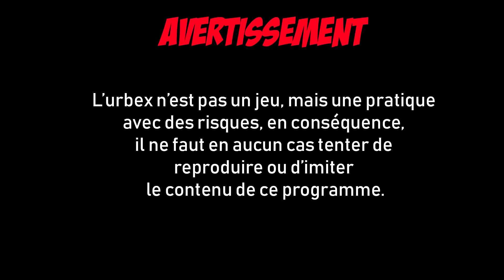URBEX | EXPLORATION D'UNE VILLA DE LUXE (BANDE-ANNONCE)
Bonjour à tous et bienvenue pour le retour des explorations urbaines sur la chaîne, avec une exploration qui nous laisse nous poser de nombreuses questions "pourquoi?", "quand?". En effet nous avons très peu d'information sur ce lieux mis à part les documents et objets trouvé sur place. Plus d’informations  sur ce lieu lors de la vidéo intégral qui sera disponible mercredi 7 février sur la chaîne! Ne la manquez pas ! ;)
Ce lieu est très peu dégradé, il y reste énormément de choses se qui est vraiment plaisant à voir, de plus, une grande piscine se trouve dans cette maison, ce qui est plutôt rare et surtout dans un tel état!
@ la semaine prochaine pour l'épisode intégral  ;)

UN MAX DE POUCE BLEU POSSIBLE POUR CE LIEU MAGNIFIQUE ?